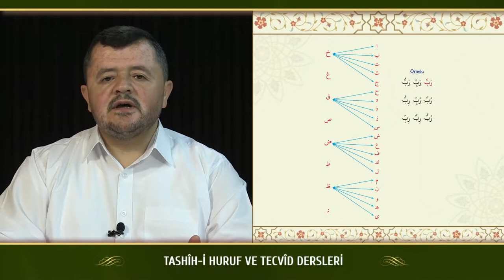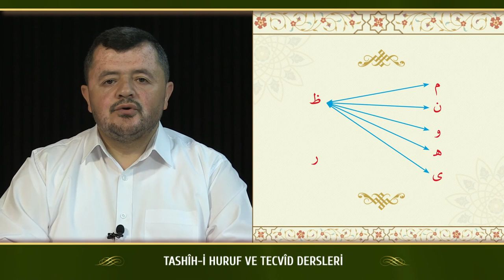Kur'an Dersleri sh 71